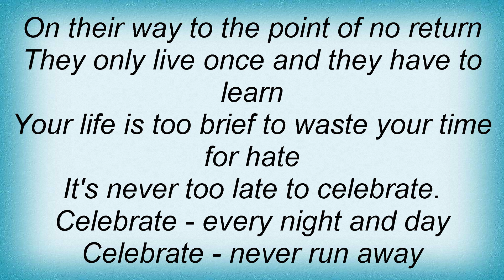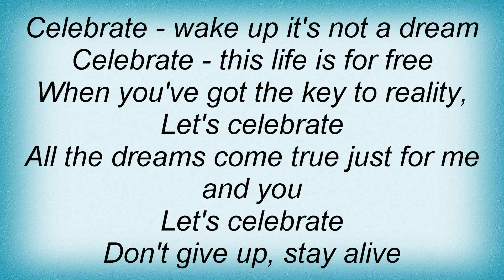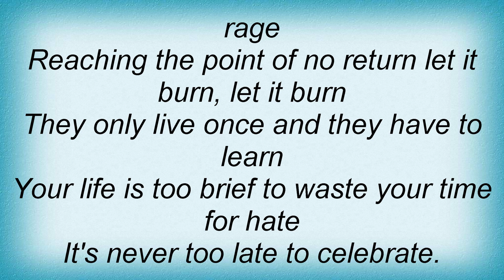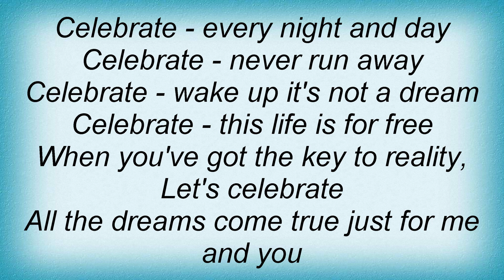Dj Bobo - Celebrate Lyrics